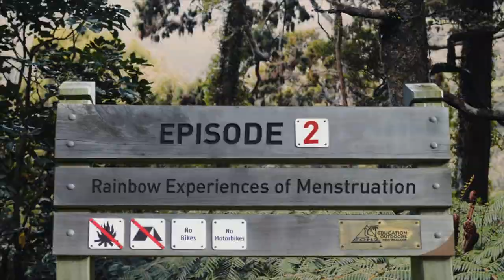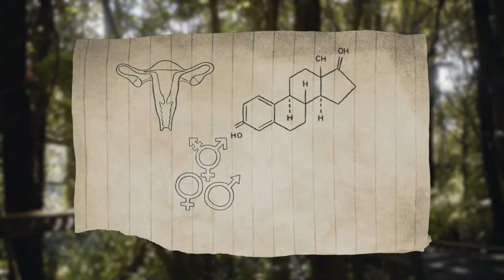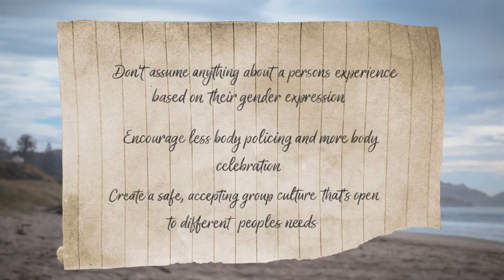EONZ RAINBOW EXPERIENCES OF MENSTRUATION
This is the second video of four, that is included in the resource ‘Going with the flow: Menstruation and gender-inclusive practices in the outdoors’.

‘Going with the flow’, produced by Education Outdoors New Zealand, is a multi-media resource about gender equity in the outdoors. It aims to inspire positive changes to outdoor practice and culture.

To access the full resource (print resource, lesson plans and the video series) please